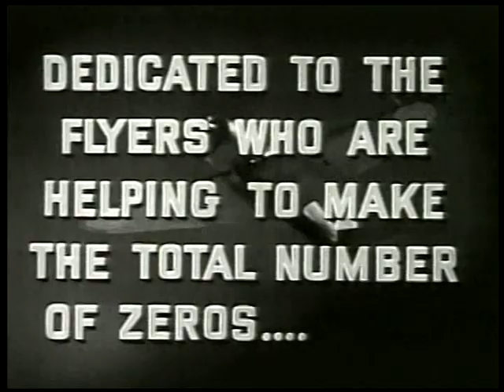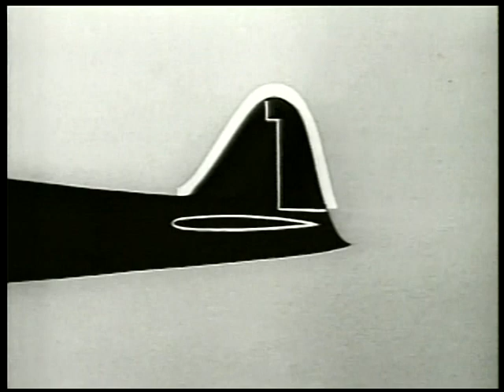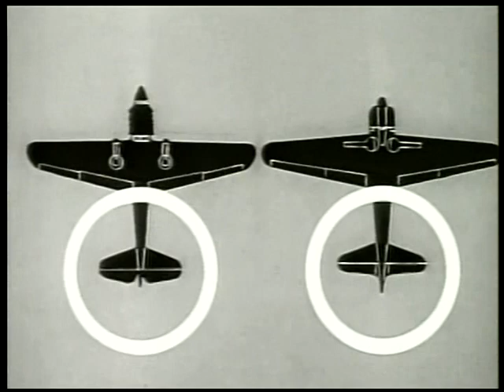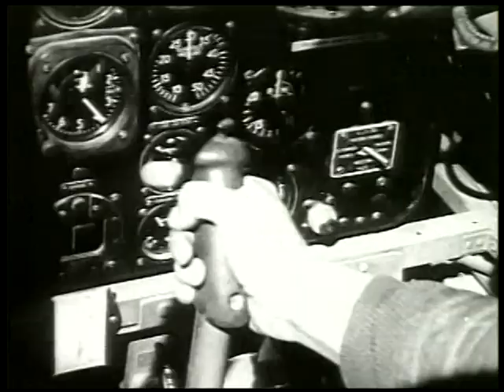Ronald Reagan could recognize a Japanese Zero Fighter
Ask Ronnie what kind of plane that is. He knows!